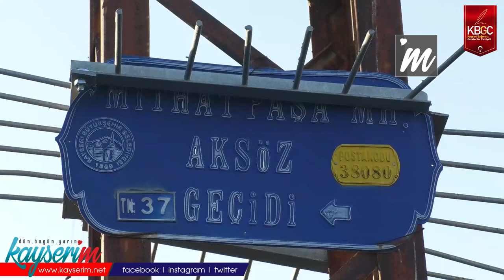Mahalleli İsyanda! "YA ÖLECEĞİZ YA ÖLDÜRECEĞİZ"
KAYSERİ,(BGC)- Kayseri'de Mithatpaşa Mahallesinde yaşayan vatandaşlar yaklaşık 3 yıl önce mahalleye taşınan A.G.'den şikayetçi. Mahalleli A.G.'nin alkol aldıktan sonra gece saatlerinde küfürler ederek ateş ettiğini belirterek can güvenliklerinin olmadığını ifade ettiler.

Kayseri'ye bağlı Kocasinan ilçesi Mithatpaşa Mahallesi Aksöz Geçidi'nde yaşayan vatandaşlar yaklaşık 3 yıl önce mahalleye taşınan A.G.'den şikayetçi. Hurdacılık yapan A.G. mahalleye taşındığından beri bölgede huzursuzluk hakim. Mahalle sakinleri bir çok sabıkası da olan A.D.'nin mahalleden gitmesini istediklerini belirterek huzurları kalmadığını ifade ettiler. Öte yandan mahallede yaşayan bir vatandaş ise A.G.'nin kendisini söyledi.

"HUZURUMUZ KALMADI!"

30 yıldır Mithat Paşa Mahallesinde yaşayan Ümit Sezer 3 yıldır huzurlarının kalmadığını belirterek, "Bu adamdan biz şikayetçiyiz, buradan gitmesini istiyoruz. Mahallede bu adamı istemiyoruz. Bizim sesimizi valimiz, devletimiz kaymakamımız ve savcımız duysun. Bizim can güvenliğimiz yok. Bu her gün içiyor. Küfür ediyor, tacizde bulunuyor ve geceleri silah sıkıyor. Biz huzursuzuz. Alkol alıyor, yazın kapılarda oturamıyoruz. Mahalleliye küfür ediyor. 3 seneden beri biz bu sıkıntıyı çekiyoruz. Biz çocuklarımızı ekmek almaya gönderemiyoruz, okula gönderemiyoruz. Biz bıktık, ya öleceğiz yada öldüreceğiz. Başka çaremiz kalmadı. Biz bu komşuyu istemiyoruz. Karakola şikayet ettik, imza topladık. Polis ekipleri gelip burayı düzenli olarak kontrol ediyor" diyerek A.G.'nin mahalleden gitmesini istediklerini ifade etti.

"OLAY BÜYÜMEDEN ENGELLENMELİ"

Çocukluğunda beri mahallede yaşadığını söyleyen Süleyman Çarboğa A.G.'nin mahalleden gitmesi için imza topladıklarını belirterek, "Arkamda duran insanların hepsi bu mahallenin mülk sahipleri. Mahallemiz çok huzurlu bi mahalleydi. Mithat Paşa mahallesi denildiği zaman ilk önce huzur gelirdi aklımıza. Ama ne yazık ki mahallemize taşınan bir şahıs mahallemizde sürekli huzursuzluk çıkarmaya başladı. Her gün alkol alıp, sürekli havaya ateş edip, insanlara münakaşaya giriyor. Biz ne kadar emniyet güçlerine bu olayı dile getirsekte bu şahsın suçu sürekli devam ediyor. Aynı zamanda örgüt şeklinde hareketleride var. Hemen toplamlar, baskı yapmalar, mahalleliyi sindirmeye çalışmalar, bunun gibi artniyetli davranışları sezildi. Yakın zaman içerisinde yine tekrar huzursuzluk oldu. Biz mahalle sakinleri olarak bu şahıstan şikayetçiyiz. Biz mahalle olarak gerekli adli yerlere gittik. Biz mahalleli olarak ‘ gitsin’ diyoruz. İstenmediğini bildiği halde, ‘ırkçılık yapıyorsunuz’ diyor. Herkese ayrı ayrı iftira atıyor. Yeni gelen komşumuza dahi bile iftira attı. Hırsızlıkla itham etti. Bizim isteğimiz devlet büyüklerinin bunu görmesi. Olaylar daha büyümeden gerekli devlet büyüklerimiz olaya el atmasını istiyoruz" diye konuştu.